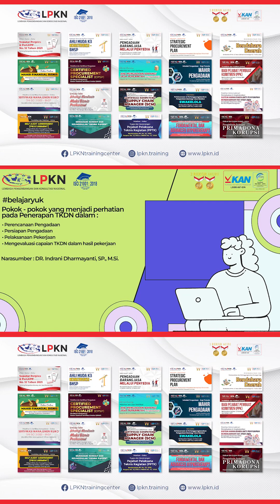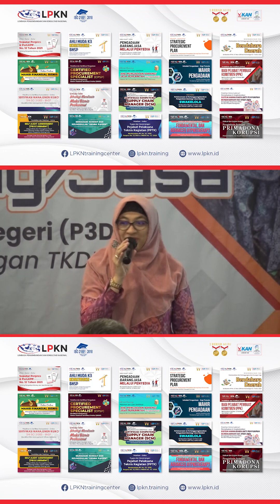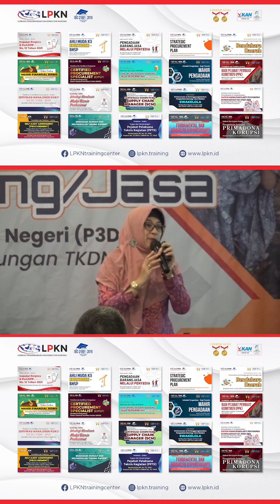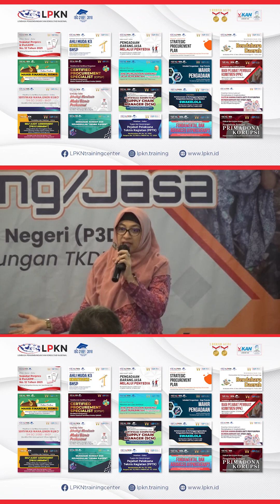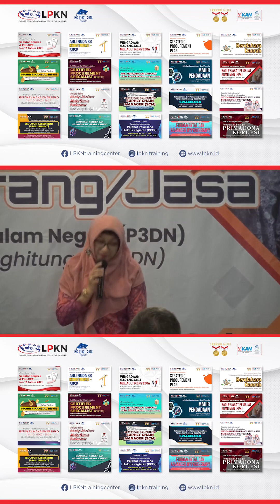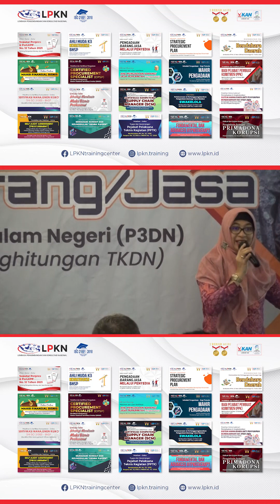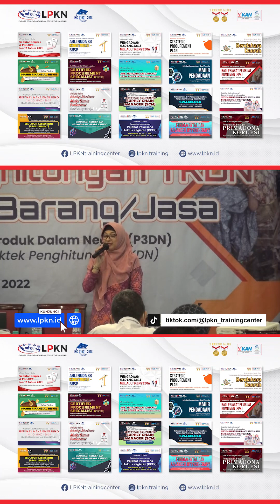Pokok - pokok yang menjadi perhatian pada Penerapan TKDN PART 1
Pokok - pokok yang menjadi perhatian pada Penerapan TKDN dalam : • Perencanaan Pengadaan • Persiapan Pengadaan • Pelaksanaan Pekerjaan • Mengevaluasi capaian TKDN dalam hasil pekerjaan Narasumber : DR. Indrani Dharmayanti, SP., M.Si.